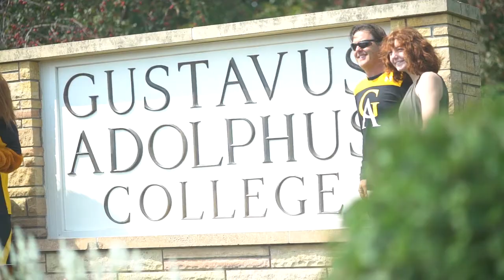Move-in Day 2017 at Gustavus Adolphus College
Welcome to Gustavus, Class of 2021!